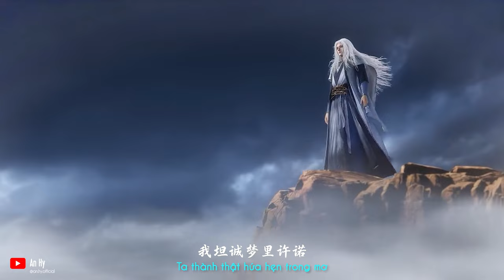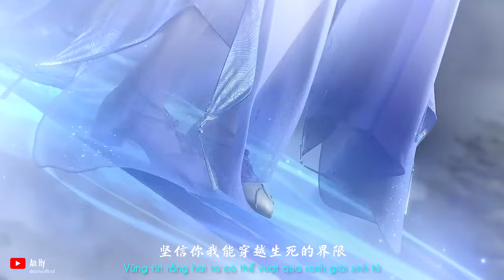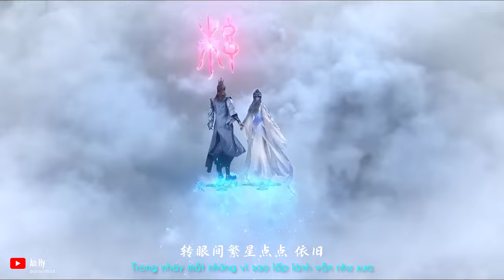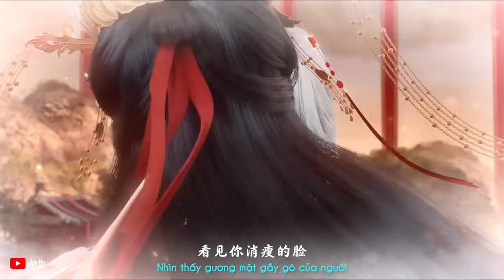Renegade Immortal | Lời Thề Tình Duyên- Thạch Thiên Thiên | Ost Tiên Nghịch- Ost Xian Ni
Renegade Immortal | Lời Thề Tình Duyên- Thạch Thiên Thiên | ost Tiên Nghịch- Xian Ni
Bài hát : Thệ Duyên - Thạch Thiên Thiên
Movie: Tiên Nghịch - Xian Ni - Renegade Immortal
Editor: An